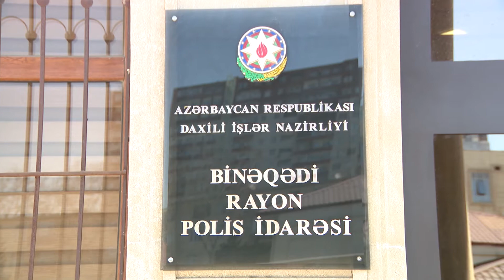Binəqədi Narkotik Hadisəsi